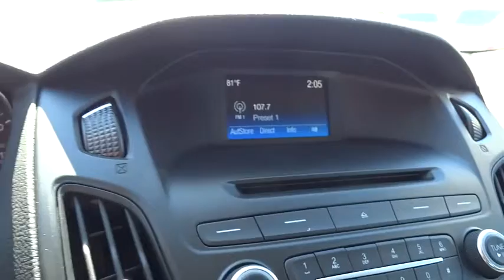2015 Ford Focus Walnut Creek, East Bay, Dublin, Concord, Livermore, CA F13942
2015 Ford Focus
2015 Ford Focus SE, CD PLAYER - Stock#: F13942 - VIN#: 1FADP3K26FL241605

ENGINE: 2.0L I-4 GDI TI-VCT FLEX FUEL  (STD),EQUIPMENT GROUP 200A,TRANSMISSION: 6-SPEED POWERSHIFT AUTOMATIC,Front Wheel Drive,Power Steering,ABS,Front Disc/Rear Drum Brakes,Brake Assist,Locking/Limited Slip Differential,Aluminum Wheels,Tires - Front Performance,Tires - Rear Performance,Temporary Spare Tire,Power Mirror(s),Rear Defrost,Intermittent Wipers,Variable Speed Intermittent Wipers,Rear Spoiler,Power Door Locks,Automatic Headlights,AM/FM Stereo,CD Player,MP3 Player,Auxiliary Audio Input,Pass-Through Rear Seat,Rear Bench Seat,Adjustable Steering Wheel,Trip Computer,Power Windows,Keyless Entry,Cruise Control,A/C,Driver Vanity Mirror,Passenger Vanity Mirror,Driver Illuminated Vanity Mirror,Passenger Illuminated Visor Mirror,Floor Mats,Cargo Shade,Steering Wheel Audio Controls,Bluetooth Connection,Engine Immobilizer,Traction Control,Stability Control,Front Side Air Bag,Tire Pressure Monitor,Driver Air Bag,Passenger Air Bag,Front Head Air Bag,Rear Head Air Bag,Passenger Air Bag Sensor,Knee Air Bag,Child Safety Locks,Back-Up Camera